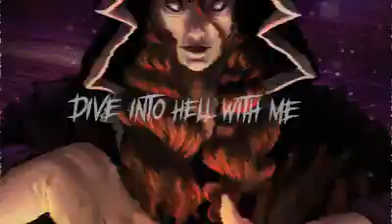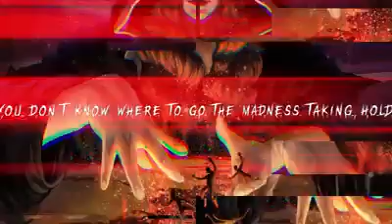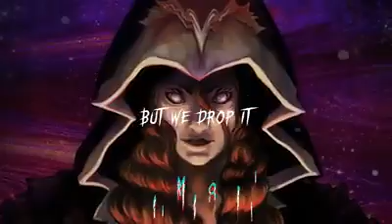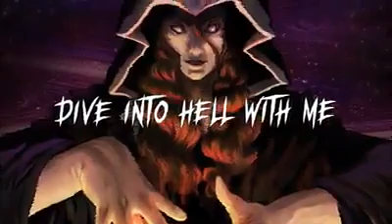AWAITING ETERNITY - "Existence" (OFFICIAL LYRIC VIDEO)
AWAITING ETERNITY - "Existence" (OFFICIAL MUSIC VIDEO)

Grand Junction, Colorado melodic death metal outfit Awaiting Eternity is back with a heavy hitting banger of a track, including a feature from none other than the mighty Taylor Barber from Left to Suffer.

Directed by Gnarl Pagan
Production: Fusion Audio Solutions
Lyrics: Bradley Reed, Taylor Barber